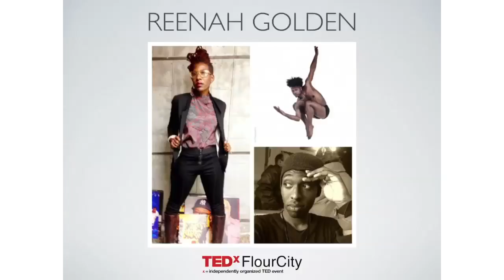To Mothers of Sons | Reenah Golden, Liam Knighten, Adrian E Lim and Steve Humphrey | TEDxFlourCity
This talk was given at a local TEDx event, produced independently of the TED Conferences. Reenah shares a poem and performance about her experience raising a son to be unapologetically true to who he is, despite society’s views on his sexuality and the conditioned normalizing of homophobia and hyper-masculinity.

Reenah L. Golden (spoken word) is an award winning performing artist, activist and educator. For over 15 years Reenah has been using the power of the Spoken Word to affect social change and create new ways of thinking. She teaches, guest lectures, presents and performs nationally and internationally. A native of Rochester, NY, Reenah is co-founder of Kuumba Consultants, an arts-in-education agency for artists-of-color, a NYSCA Individual Artist awardee and 2006 Writers & Books Teacher of Young People awardee. Her solo performance of Nilaja Sun’s No Child received critical acclaim and opened to sold-out audiences at Geva, Syracuse Stage, it’s university tour. Her newest work, Black Coffee; the Poets’ cafe received rave reviews for its innovative marriage of art, history, improvisation and audience interaction.

£iam Knighten (dance) is a native son of New Orleans who studied at the New Orleans Center for Creative Arts and graduated number one in his class with a pre- professional Theatre Arts: Musical Theatre. During his formative years in New Orleans Liam acquired skills in Street Jazz and Bounce dance. In 2008 Knighten with Garth Fagan Dance. Upon his return to the states Liam trained under Angel Ninja-Diamany learning Old Way Voguing. In 2009 Liam joined FuturPointe as a founding member.

Adrian Elim (multi-media) has always had a passion for storytelling, which has been an integral part of his filmmaking since he received his first camera at age 12. From the beginning his work has never been solely based on the aesthetics, but rather the many complexities layered beneath the visuals that help to provide vivid imagery. Adrian’s knowledge of various editing programs and preference for guerrilla style shooting helps him to capture the essence of subjects on film. His work bridges the gap between the quality techniques of mainstream media and rich experiences one can only get through human interaction.